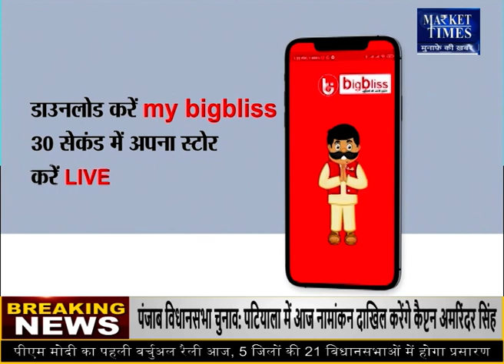सोयाबीन तेल की मांग बढ़ने से उछली कीमतें ! Market Times TV